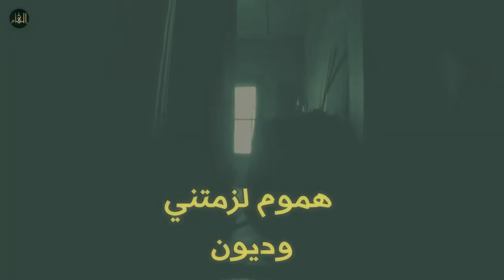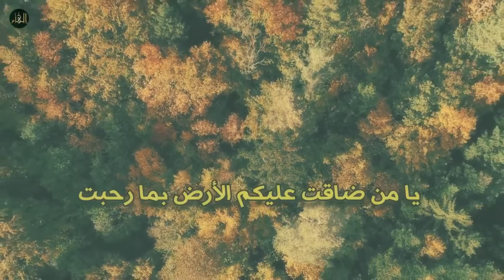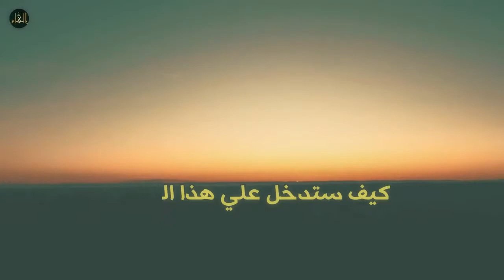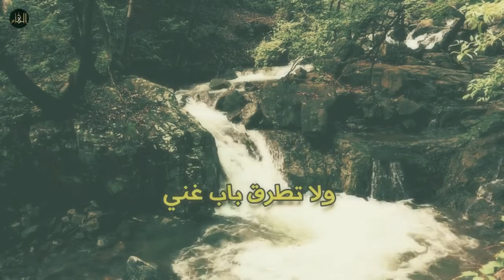دعاء ما قاله أحد في الصباح إلا وجاءته البشري في المساء - لفضيلة الشيخ محمود الحسنات 2022